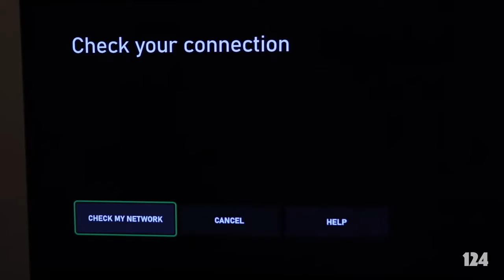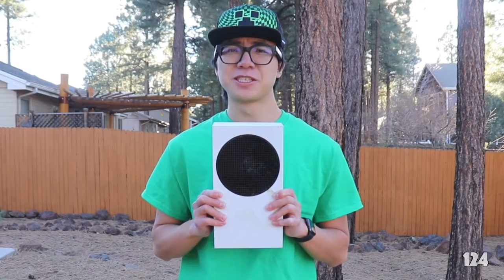reacting to 50 ways to break an xbox series s part 3